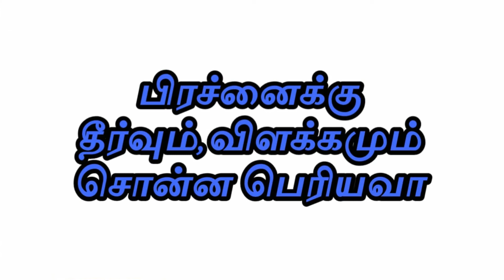ராமா ராமா என்று சொன்னால் என் பிரச்சனை தீர்ந்து விடுமா!!பிரச்னைக்கு தீர்வும்,விளக்கமும் சொன்ன பெரியவா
Video Presented By:
Venkat

Editing:
Venkat
Radhika Venkat